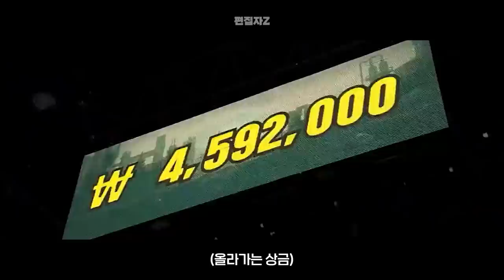오징어게임에 참가한 이찬혁 (고퀄)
출처 - 넷플릭스 오징어게임 2021, 쇼미더머니10